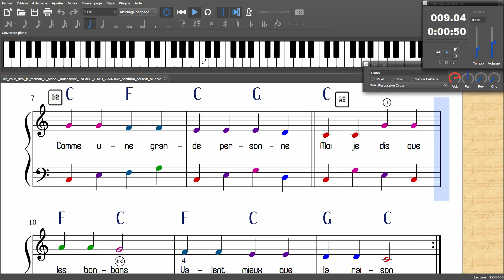Ah vous dirai je maman C piano2 - Musescore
Air Trad version 2 réalisé sur système Linux Debian 11 Mx21.3 LZK-4